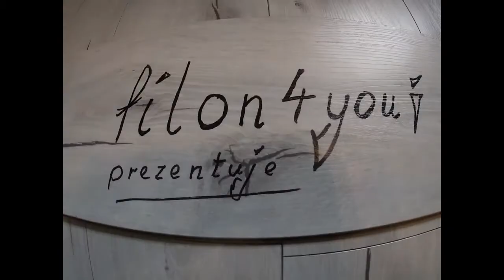NALEŚNIKI Z SEREM , DZEMEM I KARMELEM- PANCAKE WITH CHEESE , JAM AND CARMEL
Witajcie kochani dzisiaj robię naleśniki z serem twróg , jezeli nie lubisz twarogu mozesz zrobić z serem Mascarpone , dzem ja uwielbiam z czarnej pozeczki , jako sam owoc nie jest zbyt dobry , lecz w postaci dzemu jest zbalansowany smak między kwaśnością , a ostry zmakiem cierpkości , więc jest wyśmienity , potrzebne składniki
mąka pszenna 1 szklanka , 1 szklanka mleka , 1 szklanka wody mineralnej , 1 jajo , 1 łyzeczka cuker waniliowy , 1,5 łyzki cukru , odrobina soli i meszamy wszystkie skłaniki mikserem , do sera jakiegokolwiek uzyjesz dodaj 2 łyzki śmietany 18 procent , aby ją zmiękczyć , rozrobić dzem tak aby była łatfy do smarowania , natomiast karmel mozna uzyskać z puszki mleczka skondesowanego , puszkę trzeba zanuzyć w wodzie w garnku i gotować , jak znajdę filmik to w kleję tu w opiszie jak zrobić karmel
 , no i teraz to standardowa czynność smazenie naleśników ,
Hello dear, today I make pancakes with cottage cheese, if you do not like cottage cheese you can do with Mascarpone cheese, I love black currant, as the fruit itself is not very good, but in the form of jam there is a balanced taste between acidity and a sharp bitter tartness, so is delicious, ingredients needed
Wheat flour 1 cup, 1 cup milk, 1 cup mineral water, 1 egg, 1 teaspoon vanilla sugar, 1.5 tablespoons sugar, a little salt and mix all the ingredients with a mixer, add any 2 tablespoons 18 percent cream to any cheese to soften , crumble the jam so that it is easy to spread, while caramel can be obtained from a can of condensed milk, the can must be dipped in water in a pot and cook, if I find a video then glue here in the description how to make caramel
 , and now it is a standard activity of cooking pancakes,